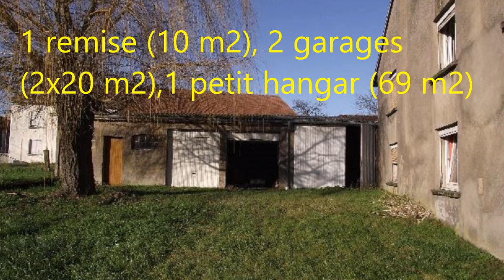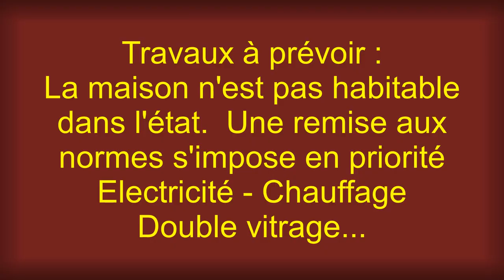MAISON VENDUE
Madame, Monsieur,Bonjour, je vous propose :Proche de toutes commodités cette fermette mérite votre attention.Des travaux d'intérieur et de remise aux normes sont à accomplir autour d'une structure en matériaux de qualité. Elle est idéalement située car peu éloignée de Saint Avold, Sarrebourg, Metz et de la frontière allemande.Elle vous séduira par son fort potentiel d'aménagements complémentaires.Disposant de 2 garages (2x20m2) et d'un hangar (69m2) fonctionnels, de 2 écuries et d'une grange (80m2 chacune) elle peut tout aussi bien convenir à artisan, investisseurs, promoteur...Maison sur 2 niveaux avec cave, combles aménageables. Elle bénéficie d'une luminosité exceptionnelle de part l'exposition des 11 fenêtres au sud et à l'ouest. A l'extérieur vous disposerez d'un espace de verdure pour profiter des journées ensoleillées.Non mitoyenne. N'ATTENDEZ PLUS, VENEZ VISITER avec Christian Viermain de l'Agence TOWER IMMOBILIER. Contact au 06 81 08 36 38 Annonce immobilière rédigée sous la responsabilité éditoriale de Christian Viermain - RSAC No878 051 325 - METZ. Visitez ce bien avec TOWER IMMOBILIER  - Annonce rédigée et publiée par un Agent Mandataire -Référence annonce : 305_7402 Non soumis au DPE. Le prix indiqué comprend les honoraires à la charge de l'acheteur : 8,00% TTC du prix du bien hors honorairesPrix hors honoraires : 60 000 €